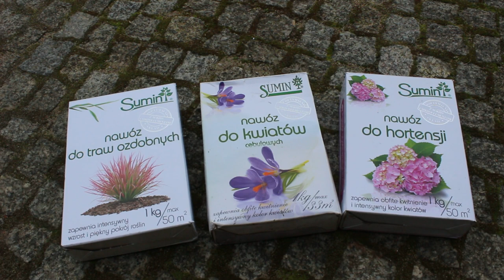Przycinanie tawuły japońskiej, traw, hortensji na wiosnę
Czy już można przycinać? Czy jeszcze nie przymrozi?

To są takie pytania, które sobie wczesną wiosną zadają ogrodnicy...

A z drugiej strony za chwilę rośliny zaczną się rozwijać i może być za późno.

W nowym filmie na naszym kanale zajmujemy się właśnie przycinaniem.

Przycinamy:
✂️ tawuły japońskie
✂️ hortensje ogrodowe
✂️ hortensje bukietowe
✂️ trawy ozdobne (ostnica, proso rózgowate, miskanty, imperata red baron itd.)

Jeśli szukasz podpowiedzi odnośnie przycinania tych roślin to zapraszamy 😃